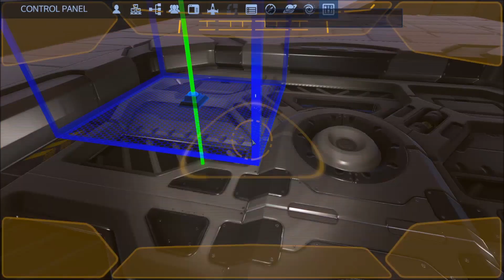Repairing the UCH Dart in Empyrion: Galactic Survival Alpha 12 - Ep07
KnowItAllDM plays Empyrion: Galactic Survival with the latest Alpha 12!

Title Music: Flash by RetroVision & Martin Gutierrez